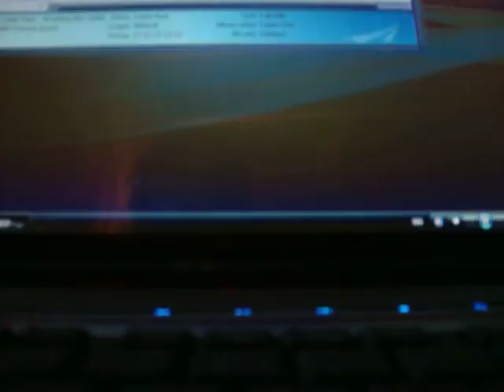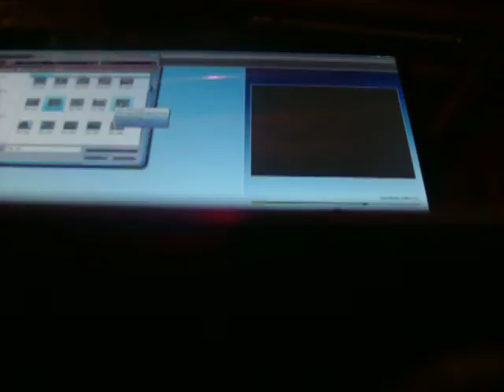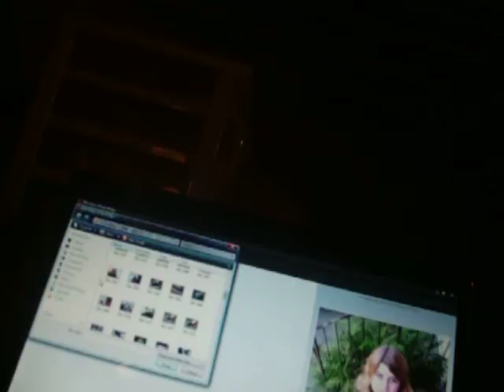????BREAKING THE HABIT????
me i guess